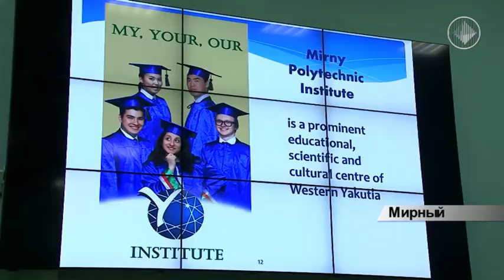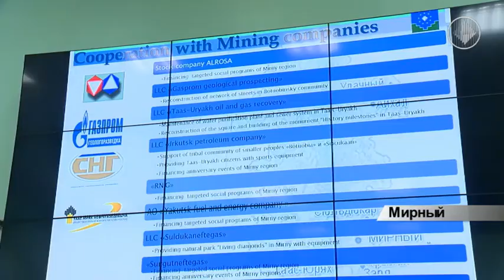Арктические курсы в МПТИ